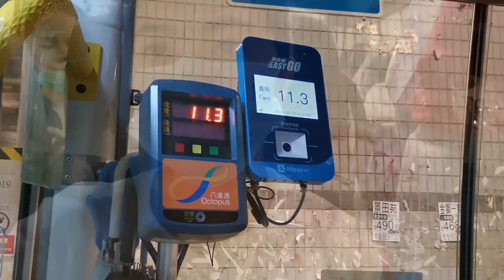Trip to TUEN WAN but ended up in LAI CHIKOK.